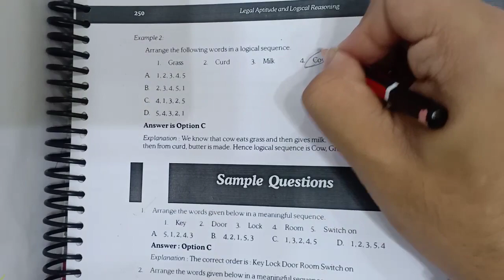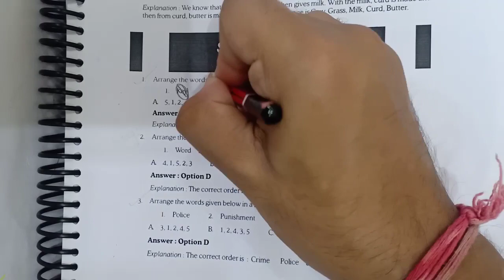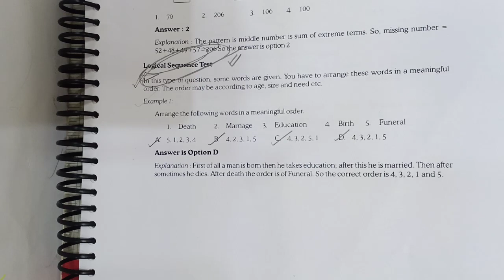CSEET Logical Sequence Test | CSEET Logical Reasoning | CS GO Academy